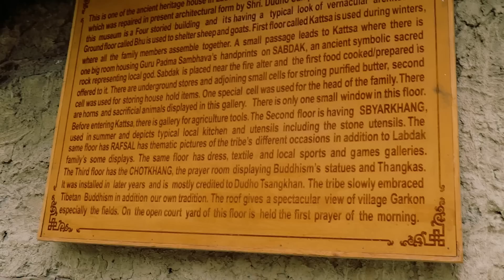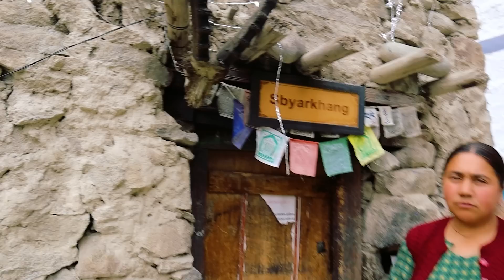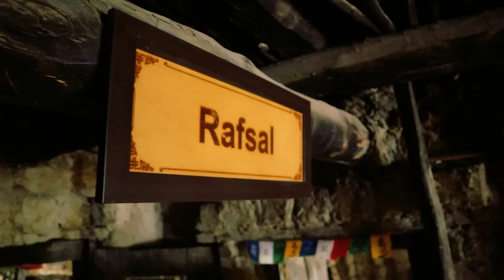Aryan Valley || Ep-12 || Indus Valley Civilization || Kolkata To Ladakh 2023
Payupa Home Stay(Garkone, Aryan Valley)- 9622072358 / 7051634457

Boni's Instagram- Shraboni_Travelogue

🙏OUR GEARS -

Transcend Super Fast Multi Card Reader-